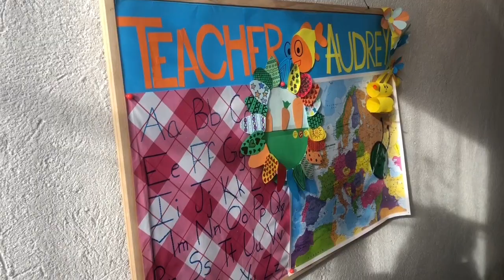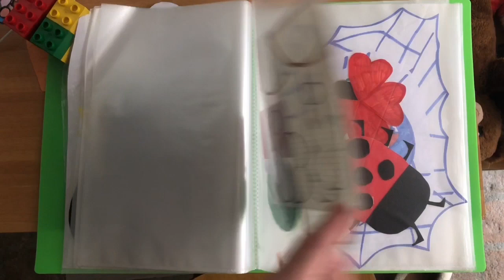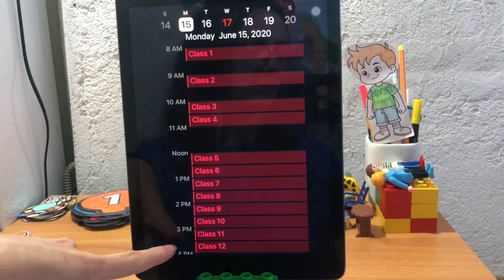A day in the life of an online TEFL teacher (with Audrey) | i-to-i TEFL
Want to know what it's really like to work from home as an online TEFL teacher? Online tutor, Audrey, is here to show you her daily routine from waking up at 7:00am to getting that much-needed gelato in the evening. You're welcome!

Interested in online teaching? We don't blame you!